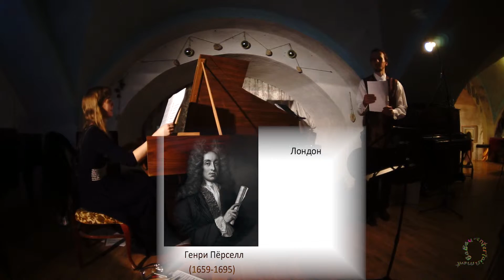Henry Purcell GRAUND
Концерт-инсталляция в клубе Арт'Эриа в крипте храма Св. Николая Чудотворца на Трех грах. Ансамбль "Arte-Fakt" Исполнители:  Надежда Сосланд (клавесин)